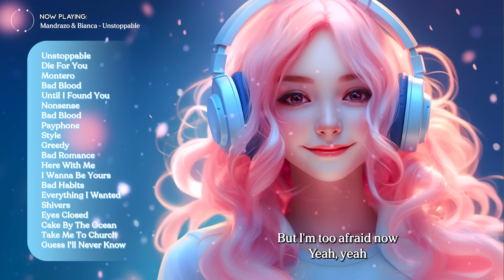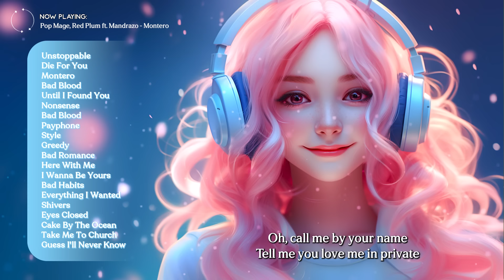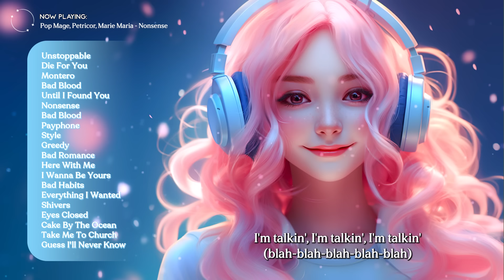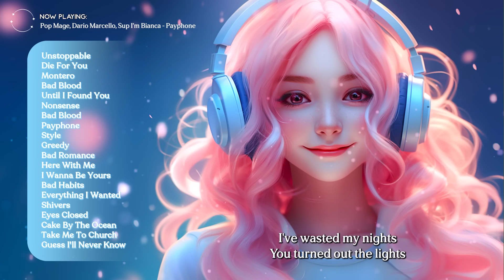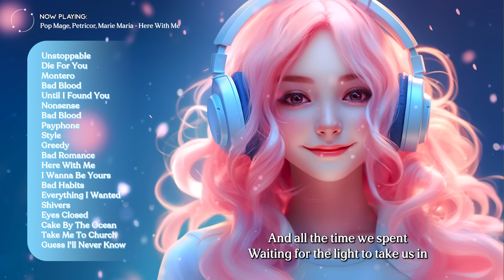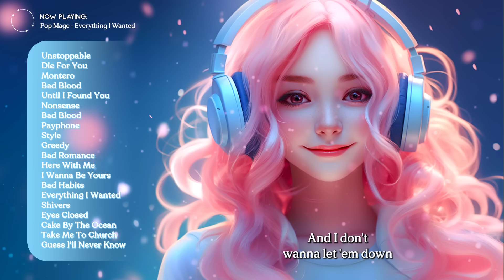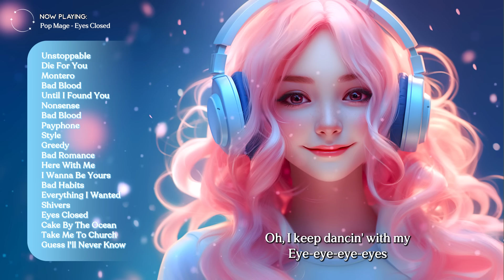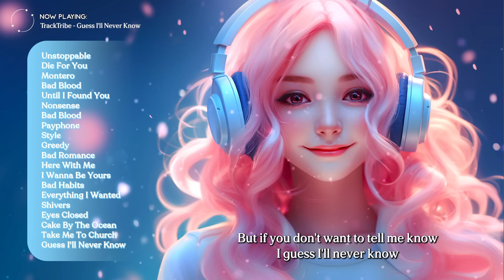Happy Vibes ✨ Best Songs You Will Feel Happy and Positive After Listening To It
Tracklist:
00:00 Mandrazo & Bianca - Unstoppable
03:26 Pop Mage, Elise Jordan - Die For You
07:46 Pop Mage, Red Plum ft. Mandrazo - Montero
10:23 Pop Mage, Dario Marcello, Britt - Bad Blood
13:52 Pop Mage, Outdream, PhiloSofie - Until I Found You
16:42 Pop Mage, Petricor, Marie Maria - Nonsense
19:05 Pop Mage, Dario Marcello, Britt - Bad Blood
22:34 Pop Mage, Dario Marcello, Sup I’m Bianca - Payphone
26:16 Pop Mage, Dario Marcello ft. Emy Smith - Style
29:43 Pop Mage, Nair, Janet Tung - Greedy
31:45 Pop Mage, Petricor, Jasmine Crowe - Bad Romance
34:29 Pop Mage, Petricor, Marie Maria - Here With Me
37:21 Pop Mage - I Wanna Be Yours
40:03 Pop Mage - Bad Habits
43:27 Pop Mage - Everything I Wanted
47:12 Pop Mage, Petricor, Marie Maria - Shivers
50:33 Pop Mage - Eyes Closed
53:45 Pop Mage - Cake By The Ocean
57:04 Pop Mage, Petricor, Catching Sunrises - Take Me To Church
59:36 TrackTribe - Guess I'll Never Know
1:02:59 Mandrazo & Bianca - Unstoppable
1:06:26 Pop Mage, Elise Jordan - Die For You
1:10:45 Pop Mage, Red Plum ft. Mandrazo - Montero
1:13:22 Pop Mage, Dario Marcello, Britt - Bad Blood
1:16:51 Pop Mage, Outdream, PhiloSofie - Until I Found You
1:19:41 Pop Mage, Petricor, Marie Maria - Nonsense
1:22:04 Pop Mage, Dario Marcello, Britt - Bad Blood
1:25:33 Pop Mage, Dario Marcello, Sup I’m Bianca - Payphone
1:29:16 Pop Mage, Dario Marcello ft. Emy Smith - Style
1:32:43 Pop Mage, Nair, Janet Tung - Greedy
1:34:45 Pop Mage, Petricor, Jasmine Crowe - Bad Romance
1:37:29 Pop Mage, Petricor, Marie Maria - Here With Me
1:40:20 Pop Mage - I Wanna Be Yours
1:43:02 Pop Mage - Bad Habits
1:46:26 Pop Mage - Everything I Wanted
1:50:12 Pop Mage, Petricor, Marie Maria - Shivers
1:53:33 Pop Mage - Eyes Closed
1:56:45 Pop Mage - Cake By The Ocean
2:00:03 Pop Mage, Petricor, Catching Sunrises - Take Me To Church
2:02:35 TrackTribe - Guess I'll Never Know